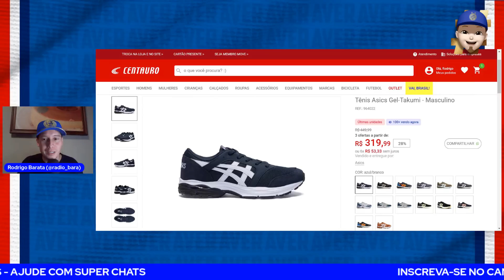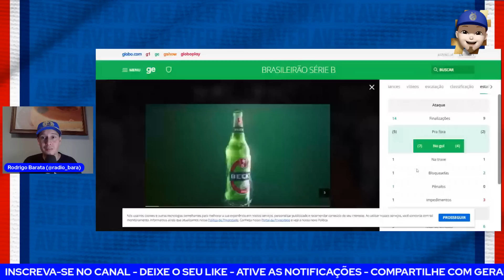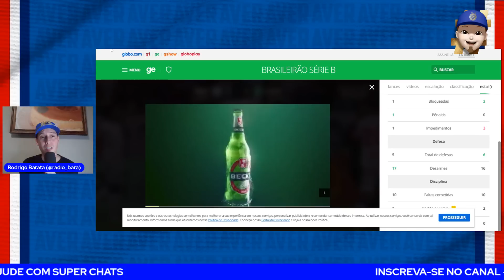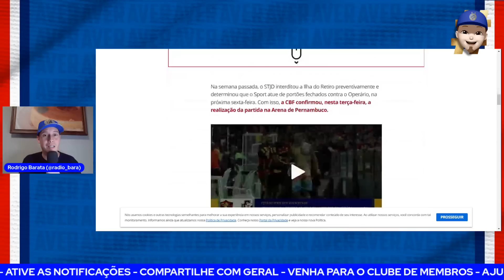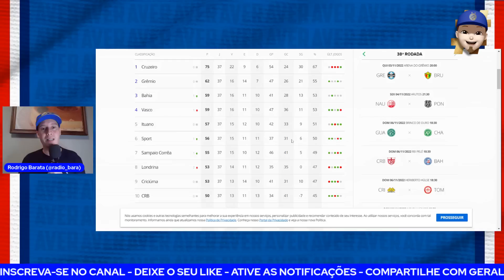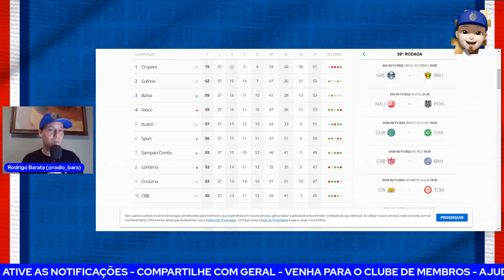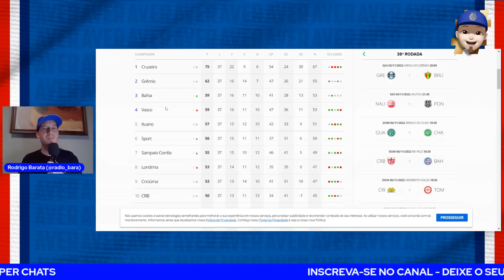🥵O QUE PRECISAMOS PARA SUBIR? STJD PODE COMPLICAR O BAHIA? NUMEROS DA PARTIDA! A VER! 🔴🔵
💰 IMPERDÍVEL! TÊNIS ASICS GEL-TAKUMI: DE R$449,99 por R$271,99!